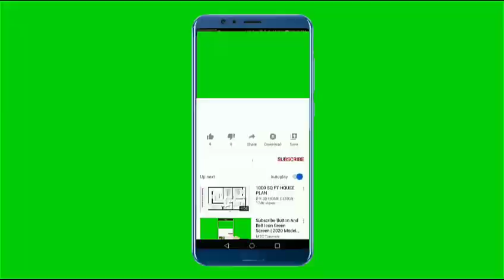نفرتيتي من أعظم ملكات مصر لماذا تم محو آثارها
الملكة نفرتيتي والتي يعنى اسمها «الجميلة أتت» هي زوجة الملك أمنحوتپ الرابع (الذي أصبح لاحقاً أخناتون) فرعون الأسرة الثامنة عشر الشهير، وحماة توت عنخ آمون . وكانت تعد من أقوى النساء في مصر القديمة. عاشت فترة قصيرة بعد وفاة زوجها، وساعدت توت عنخ أمون على تولي المُلك، وكانت لهذه الملكة الجميلة منزلة رفيعة أثناء حكم زوجها. هي تنتمي للأسرة الثامنة عشرة